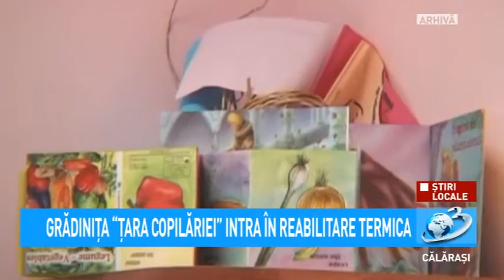Știri Locale - Grădiniță în reabilitare termică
Știri Locale

GPP "Țara Copilăriei" din mun. Călărași intră în reabilitare termică.
Scopul reabilitării este de a crește performanța energetică a aclădirii prin reabilitarea termică a anvelopei clădirii și instalațiilor din subsolul construcției, izolarea termică a planșeului peste ultimul nivel. etc.